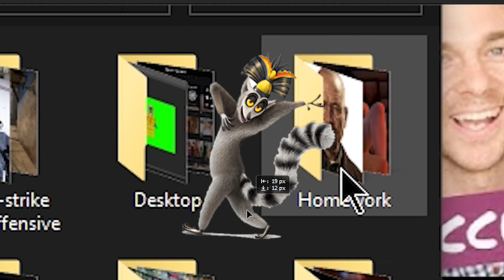the hardest i've laughed when playing tf2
honestly, recording this was a pure bliss, couldnt stop smiling.

enjoy! :D